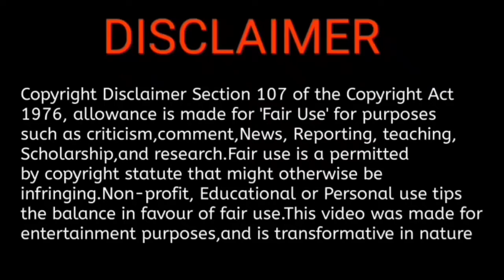Beast Leaked pic || Beast new poster || Beast First single || Beast release date || 360 CINEMAX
BACK UP👇CHANNEL

360 CINEMAX

I'm on Instagram as @360_cinemax. Install the app to follow my photos and videos.

360 CINEMAX

 ❣️T❣️H❣️A❣️N❣️K❣️S❣️F❣️O❣️R❣️UR❣️

                   S❣️U❣️P❣️P❣️O❣️R❣️T